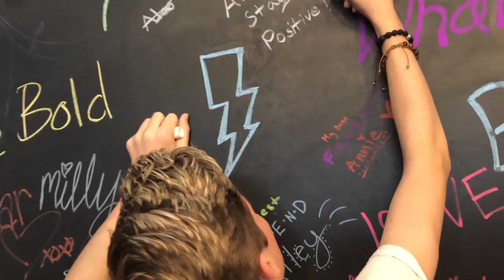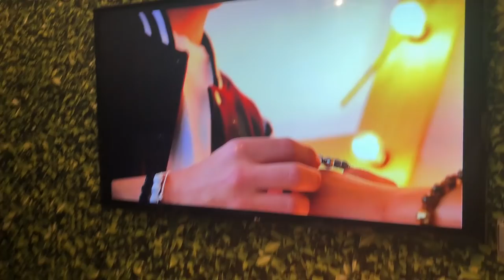Connorville 23 - Annie Lebling release party, Rosie G fashion show, mini golf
In this weeks edition of Connorville, I went to Annie Lebling Event and hung out with Jayden. Lastly I performed with the Dream Crew.